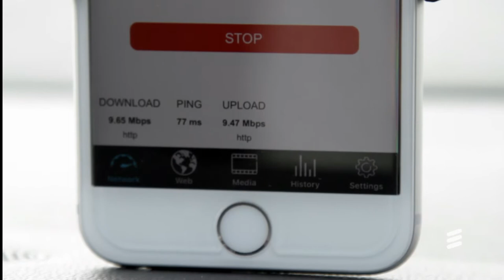Ericsson and Applus+ IDIADA in partnership for MWC18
The combination of IDIADA’s vehicle electronics expertise, the already deployed C-ITS network, its proving ground and the ultimate network technologies on mobile data connectivity provided by ERICSSON will offer a complete unique one-stop solution for testing Connected and Automated Vehicles in a controlled, safe and repeatable environment.

The joint testing services will be located at IDIADA’s proving ground in Barcelona where ERICSSON will deploy a private mobile network covering the whole testing site with 2G, 3G, 4G and 5G technologies, capable of reproducing all potential critical situations. It will be a real network operating in frequencies licensed for telecom operators.